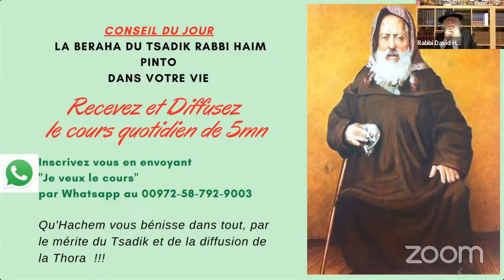Rabbi David PINTO - 17/04/2024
Faire suivre à Tous svp